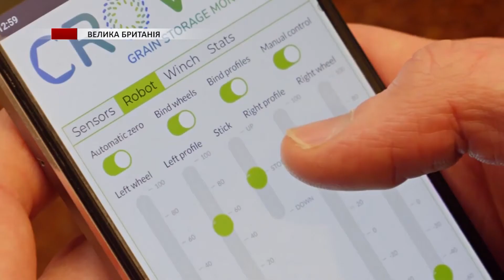Робот-кріт повзає в зерні й шукає жуків та грибок